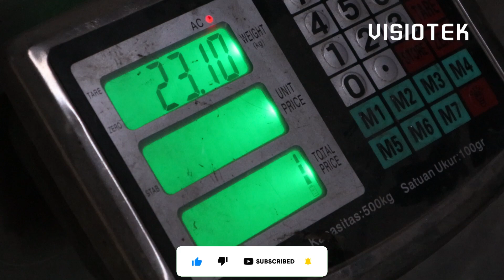PENGIRIMAN TOWER TRIANGLE DAN FOURANGLE 40 STAGE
Konsultasikan semua kebutuhanmu mengenai tower dan penyalur petir ke PT Visiotek Global Indonesia, tentunya bisa kustom pesanan sesuai dengan kebutuhanmu.

Marketplace : Tokopedia 'Visiotek Indonesia'

Head Office
Kota Bekasi